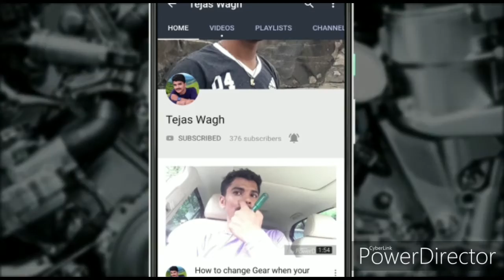Maruti suzuki celerio oil licage oil culler issues